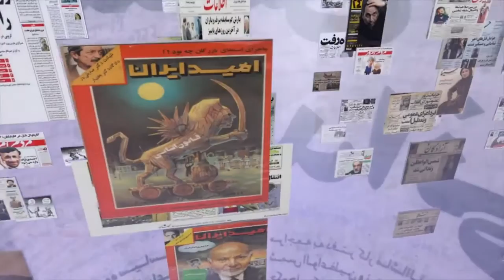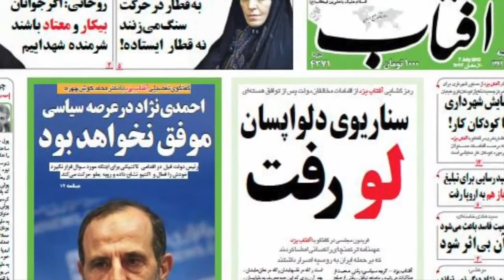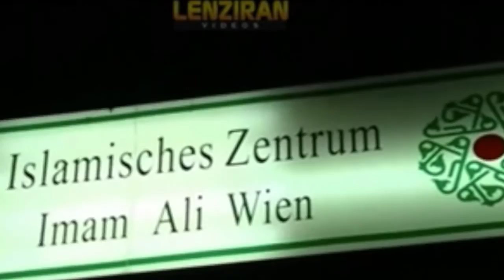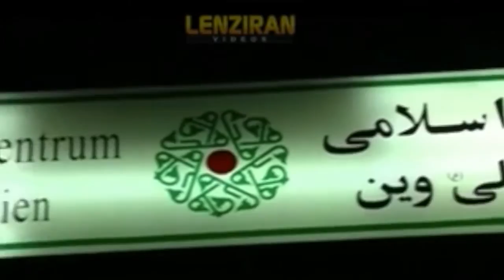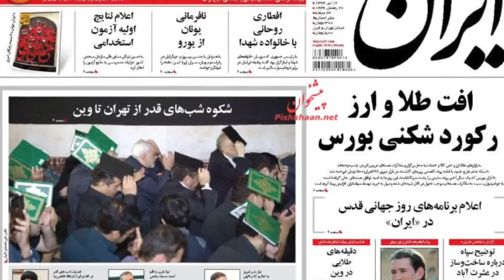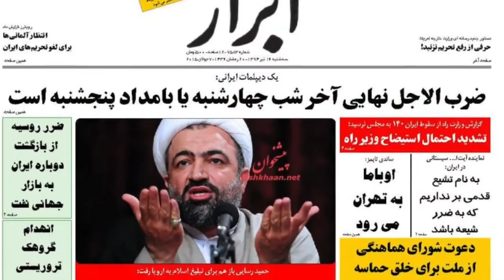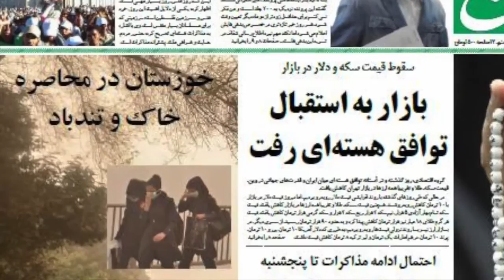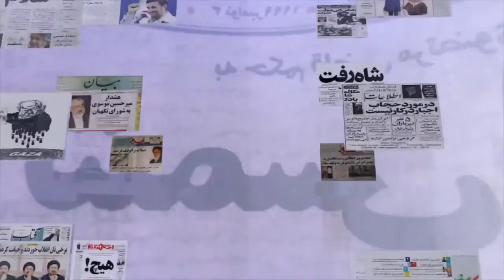صفحه یک سه شنبه 16 تیر- تلویزیون ایران فردا